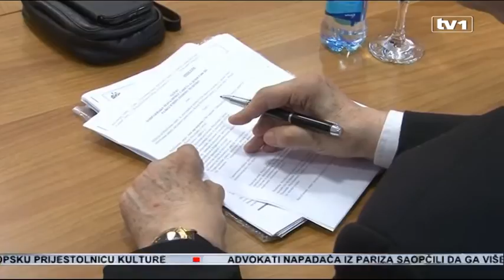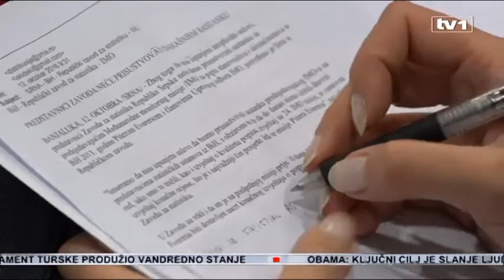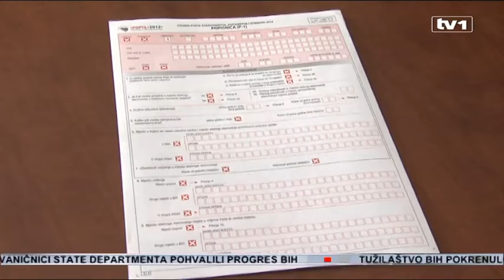Eurostat potvrdio - Popis stanovništva validan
Popis stanovništva u BiH je validan, to je zvanično danas sapoštio direktor EUROSTAT-a i predsjedavajući Upravljačke grupe IMO-tima Peter Everaers. Ovakve rezultate popisa ranije nije priznala RS, te je najavila objavljivanje sopstvenih rezultata.
Na današnjem sastanku sa predstavnivim EUROSTAT-a u Sarajevu nisu se pojavili predstavnici iz RS, iako su bili pozvani  zajedno sa predstavnicima Agencije za statistiku BiH,  i federalnog Zavoda.

IMO- timovi, koji su posmatrali popis u BiH sproveli su 25 misija. Oni se smatraju odgovornim da li su ispunjeni međunarodni statistički standardi.

"IMO zaključuje da je popis u BiH proveden u cjelosti u skladu sa međunarodnim standardima, iako je pritisak koje su izazvale diskusije o vjerskoj pripadnosti i slično uticao na upravljanje postupkom“, kaže direktor EUROSTAT-a Pieter Everars.

Ovaj popis nije priznala RS. Narodna Skupština je usvojila zakon o obradi rezultata popisa, i do kraja godine planira da objavi svoje rezultate. Za RS prije same objave popisa bilo je sporno nešto manje od 200 hiljada osoba koje su evidentirane kao rezidenti, dok su srpski predstavnici smatrali da su oni nerezidentni stanovnici BiH. Everars kaže da Imo timovi smatraju da je ovaj način obrade podataka u skladu sa međunarodnim standardima.

"Očekujemo da će RS ponovo analizirati ishod popisa. Koristeći možda nešto različite programe za razvrstavanje. Mi pratimo sve postupke u vezi sa popisom naravno i diskusije između dva instituta“, kaže Everars.

Kontrolni popis je pokazao da je popisom iz 2013. obuhvaćeno je 200.000 stanovnika BiH koji nisu trebali biti popisani, dok istovremeno na popisu nema oko 40.000 stanovnika koji su trebali biti popisani potvrdili su juče u Agenciji za statistiku BIH.

"Pretjerano popisivanje je bilo 4,6%, i to ne prevazilazi reuzltate u brojnim drugim zemljama“, pojašnjava direktor EUROSTAT-a.

IMO timovi su vodili računa da se ispoštuju evropski standardi, da se obezbijedi povjerljivost podataka, obradi podataka, da se pripreme uslovi za njihovo skladištenje te njihovo uništenje.

"Mislim da će rezultati popisa igrati i dalje važnu ulogu ne iz razloga o kojima je bilo riječi na političkoj sceni, o vjerskoj i etničkoj pripadnosti. Što se tiče EU to nisu bitna pitanja“, smatra Lars Gunar Vigemar, šef delegacije EU u BiH.

"Ja bih takođe dodala da da bi svi podaci koji su prikupljeni u okviru cenzusa dobro analiziraju i da se upotrebljavaju svrsishodno“, kaže predstavnik IMO tima u UN Keiko Osaki Tomita.

Rezultati popisa obavljenog 2013. godine objavljeni su u junu ove godine. U BiH prema tim rezultatima živi nešto više od 3,5 miliona stanovnika.